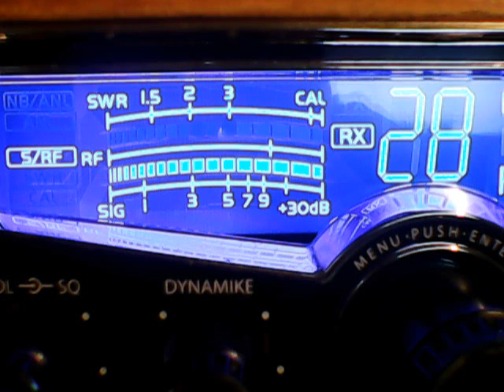Stevie Ray and Big john stud,445,42 Va